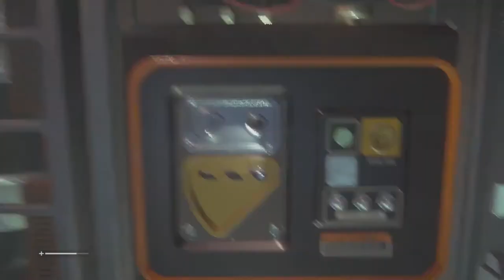Alien Isolation Part 2: Meet Axel! | Kreepy Kaiju Let's Plays